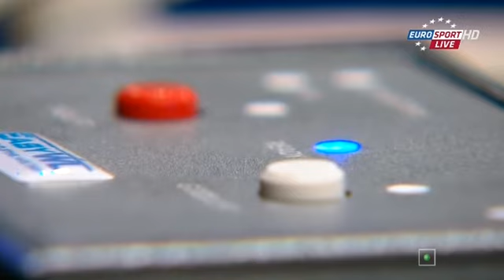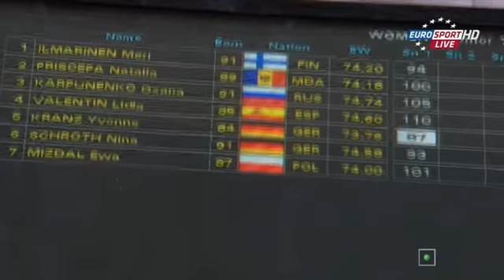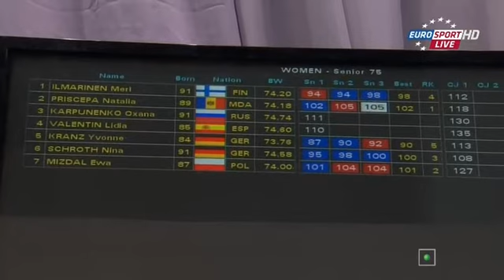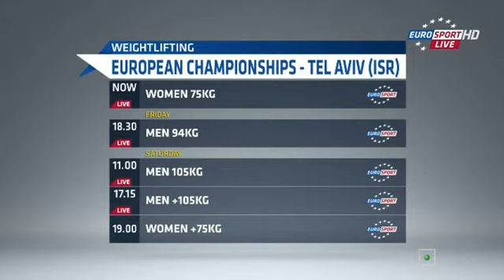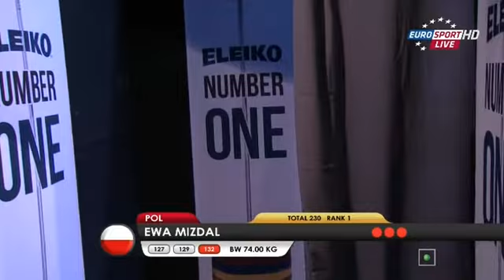Чемпионат Европы 2014. Женщины в.к. до 75 кг.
XCIII чемпионат Европы по тяжелой атлетике, прошедший в
городе Тель-Авив (Израиль) c 5 апреля по 12 апреля 2014 года.
Комментаторы: Р. Мазуров, И. Захаревич